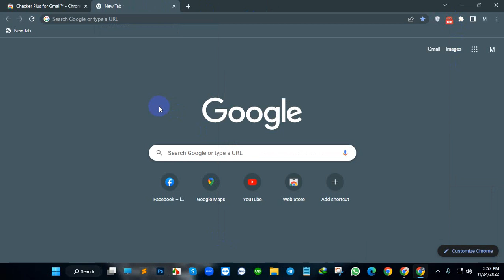Checker Plus for Gmail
In this video, I will show you how to  use Checker Plus for Gmail